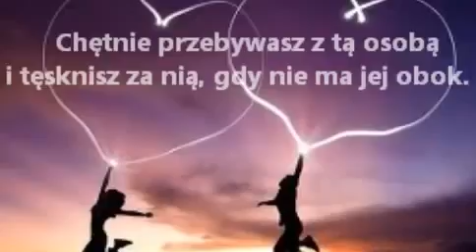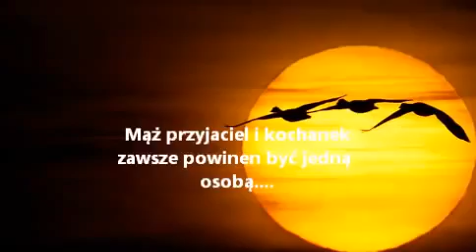JA I TY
Podobieństwa i muzyka należą do pierwotnych właścicieli. Ten film wideo służy wyłącznie do celów rozrywkowych i nie ma wartości pieniężnej.
Zobaczyłem Cie we śnie i nadszedł Nasz pierwszy świt
Utonąłem w Twych oczach, otchłań i tylko Ty
Zapragnęłam Twych ramion, oazach gdy w okół nic,
Twój ciepły oddech na twarzy, osuszy moje łzy...

Ja i Ty, woda i usta spragnione, dwie ćmy i świecy płomień
Ja i Ty... Ja i Tyyy
Ty i Ja, krople deszczu co razem spłyną, dwie gwiazdy za wspólny horyzont
Ty i Ja... Ty i Ja

Gdybym Ciebie dziś nie miał, po cóż mi w ogóle być,
Gdybyś Ty przy mnie nie był... niech zgaśnie słońce, nie przyjdą dni
Dzisiaj tłumię w ramionach żar, jeden 2 naszych ciał, dwa serca splot naszych dłoni tak los chciał

Ty i Ja woda i usta spragnione, 2 ćmy i świecy płomień
Ja i Ty krople deszczu co razem spłyną, 2 gwiazdy za wspólny horyzont
Ja i Ty... Ja i Ty
A Ja i Ty woda i usta spragnione, 2 ćmy i świecy płomień